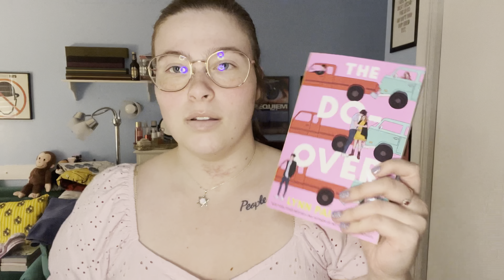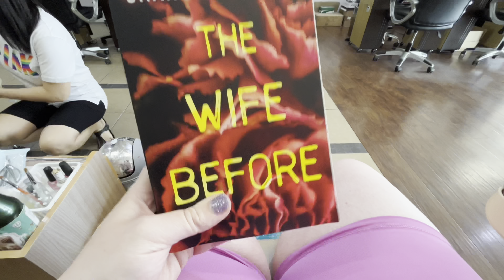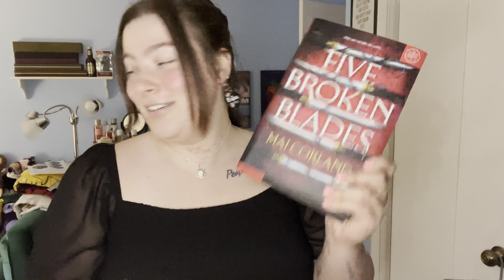📚BOOK VLOG📚 (reading Abby Jimenez, home is where the bodies are + more!)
If you made it this far, comment *WALMART SUCKS*

FAQ:
How old are you: 23
Where are you from: Indiana
Camera: iPhone 13
Editing Software: iMovie, Adobe Premiere Pro, Canva